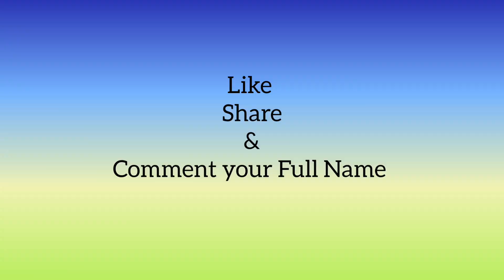Signature Design signature | Satish Calligraphy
Signature Design | Satish Calligraphy